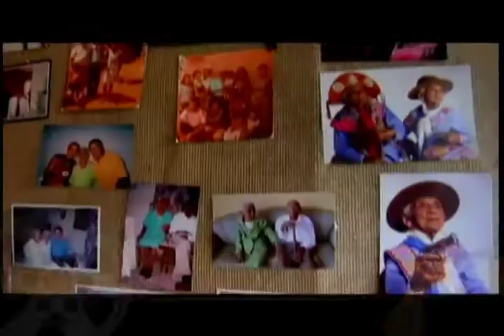Nuestro Cine: 24 al 28 de Marzo - promo